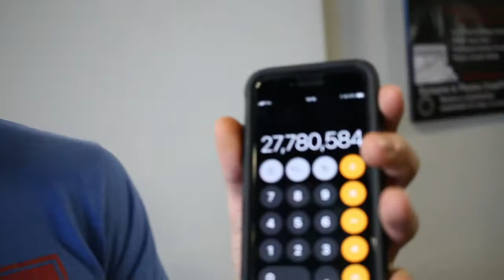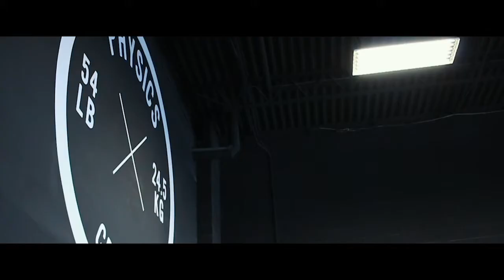Hanna Highlights and NCR Classic - Burpee Challenge Day 9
Join me for the 100 Day Burpee Challenge
Day 1 - 1 Burpee
Day 2 - 2 Burpees
Day 3 - 3 Burpees
… I’m sure you can see where this is going
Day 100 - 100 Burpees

Daily Videos with updates and footage of me suffering through all the burpees plus much much more as the challenge progresses